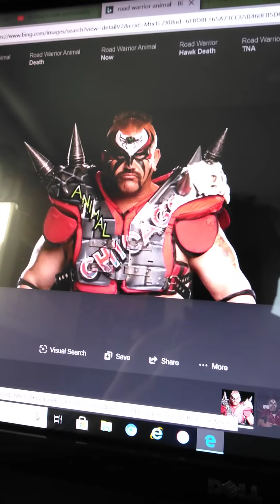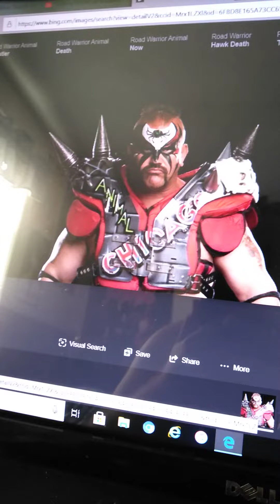Road Warrior Animal has Died 09/22/2020